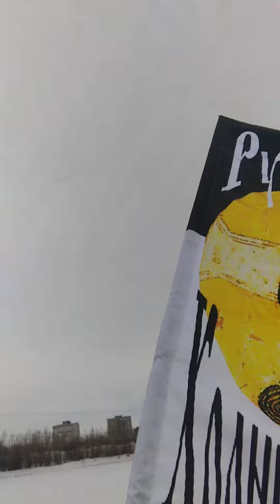Миссия выполнена! Путину 14 дек 2023